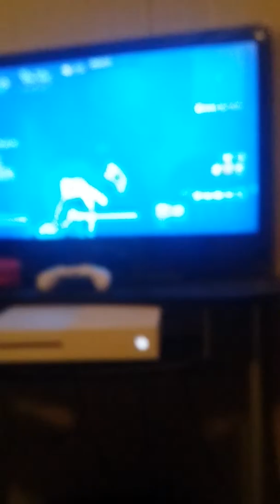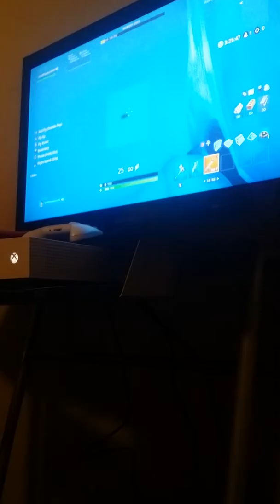The cube coming back??????